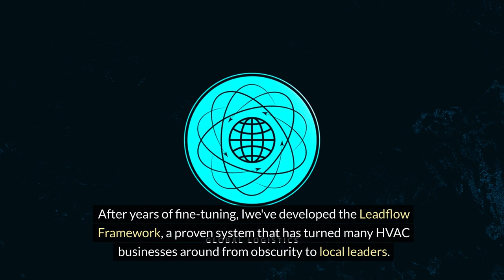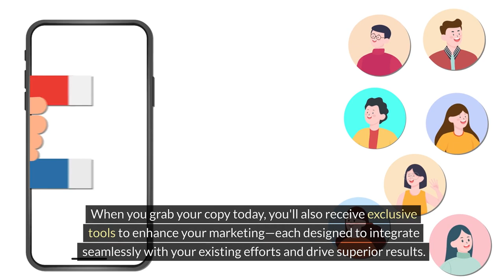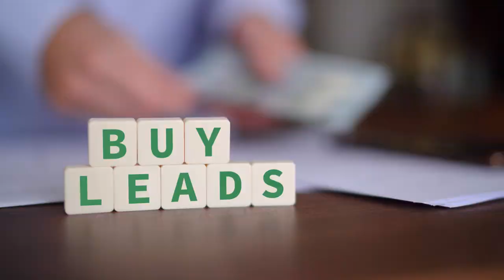HVAC LeadFlow Flywheel System - Consultant VSL - USA